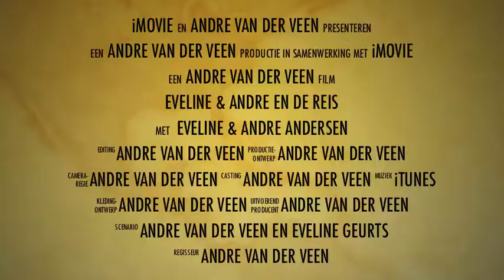Trailer Mexico 2010